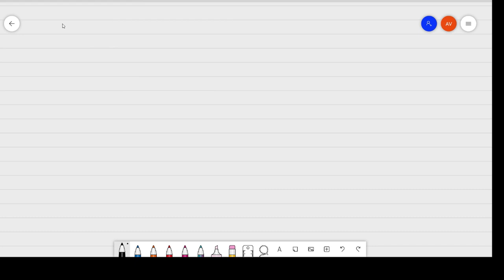Bagaimana peran hati dalam mengatasi rasa capek di badan setelah berolahraga?